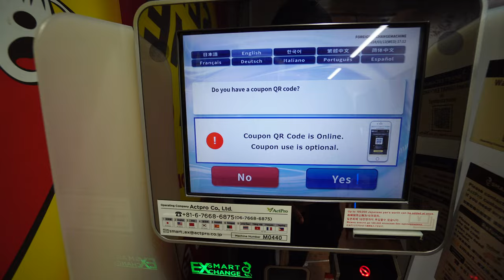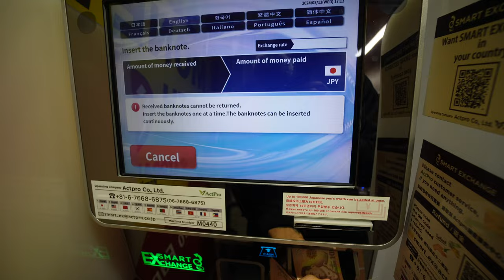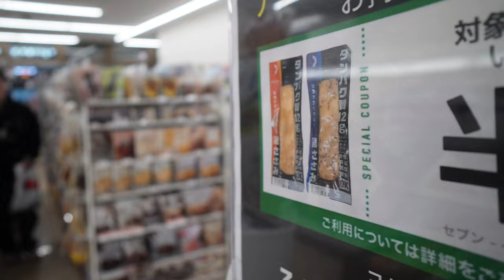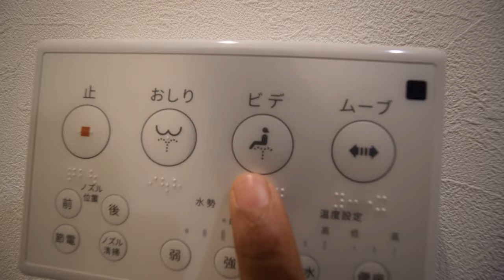Slept until 6pm in Tokyo